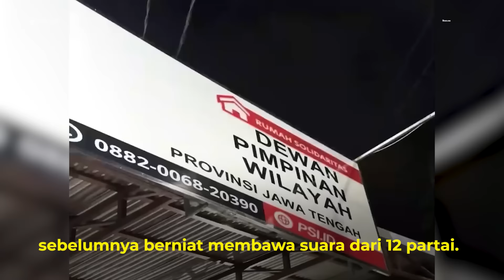Pilkada Jateng, Ahmad Luthfi Taj Yasin Maimoen Resmi Mendaftar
Didampingi Wakil Presiden Terpilih Gibran Rakabuming Raka, bakal Calon Gubernur dan Wakil Gubernur Jawa Tengah Ahmad Luthfi - Taj Yasin Maimoen mendatangi KPU Provinsi Jawa Tengah gunda mendaftarkan diri dalam Pemilihan Gubernur Jawa Tengah 2024.